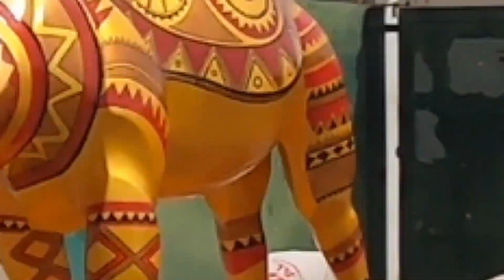Mural Painting on a life size camel sculpture at Sharjah UAE!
It was really an amazing experience to make artworks on a life size Camel sculpture (6.5 feet) and it was challenging too because of the curved surface, but somehow we somehow managed to finish it ;)
Little bit about the company: AL SAQR have achieved many accolades from various industry panels by exhibiting special capabilities and providing customer satisfaction. To mention a few, Al Saqr have made 18" tall Magritte and 6 foot high models of horses and camels, based on the designs from Mrs. Star Liana York, the world famous sculptor (and supplied to M/s Art Works, Dubai). These models were on display in many venues in Dubai during 2004-05 and captured the attention of tourists and locals alike.
Now I’m looking forward to seeing the installations in one of the amazing places in the UAE.

Thanks @_sanjayvenugopal_ and @adi_reth for the amazing support!